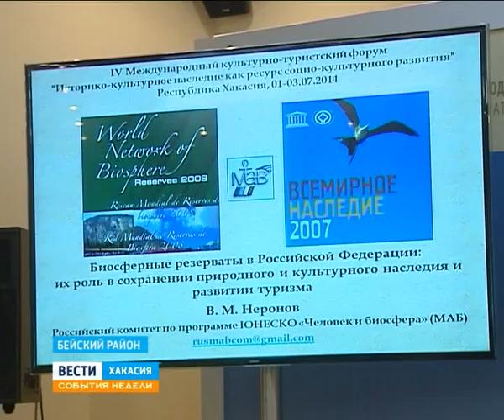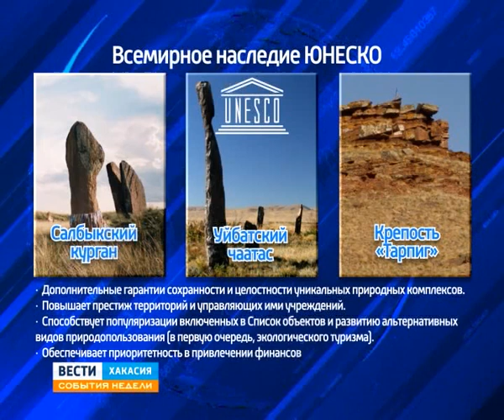06 07 14 События недели